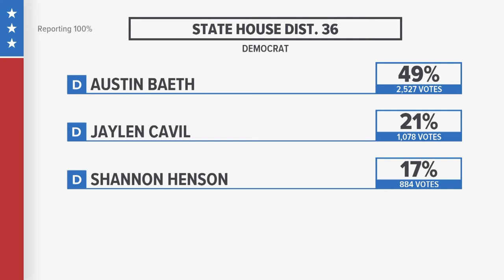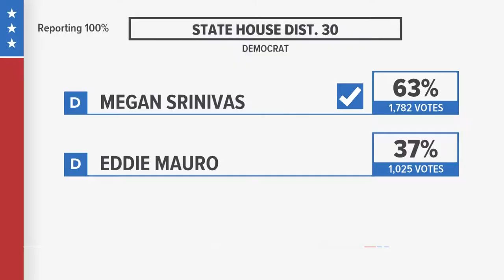Dr. Megan Srinivas wins Democratic nomination for Iowa House district 30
Dr. Srinivas is the first South Asian woman to be elected to the Iowa House.